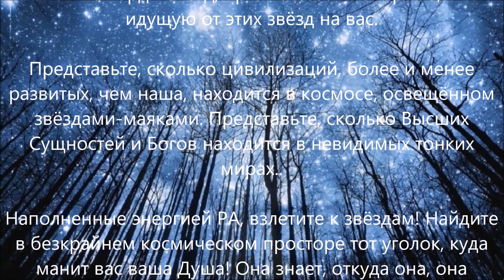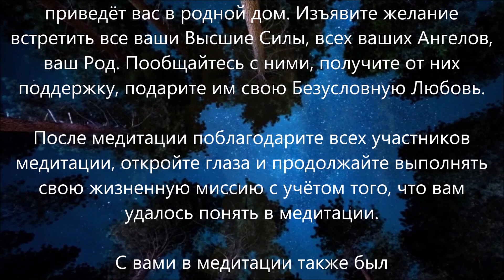Медитация РА "ЗВЁЗДЫ" (30.08.18)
Шестая медитация РА, "Звёзды". Вам на благо!